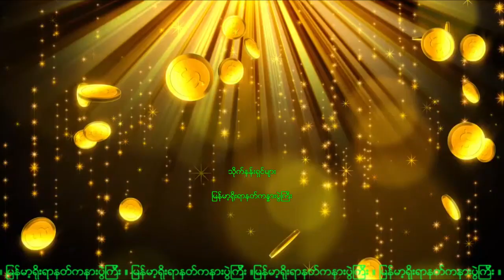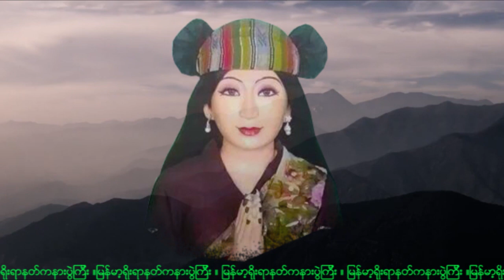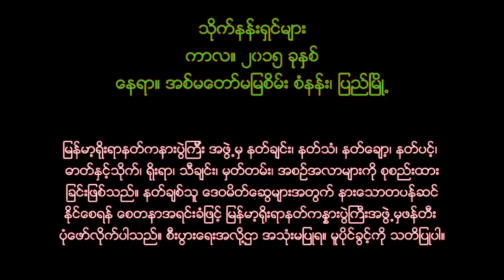သိုက္ (၅) သိုက္နန္းရွင္မ်ား (သိုက်နန်းရှင်များ)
သိုက္ (၅) သိုက္နန္းရွင္မ်ား
ကာလ။ ၂၀၁၅ ခုႏွစ္
ေနရာ။ ျပည္၊ ေရႊဘံုသာမုနိ၊ မျမစိမ္း စံနန္း
အစ္မေတာ္ေစာမြန္လွ
ကရင္သိုက္
ေဘာဂဝတီနဂါးသိုက္

သိုက် (၅) သိုက်နန်းရှင်များ
ကာလ။ ၂၀၁၅ ခုနှစ်
နေရာ။ ပြည်၊ ရွှေဘုံသာမုနိ၊ မမြစိမ်း စံနန်း
အစ်မတော်စောမွန်လှ
ကရင်သိုက်
ဘောဂဝတီနဂါးသိုက်